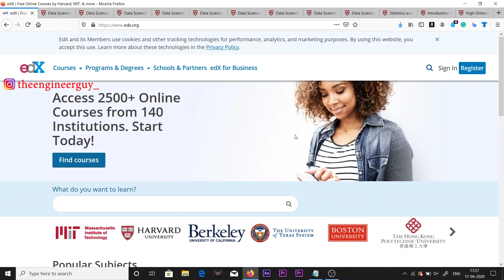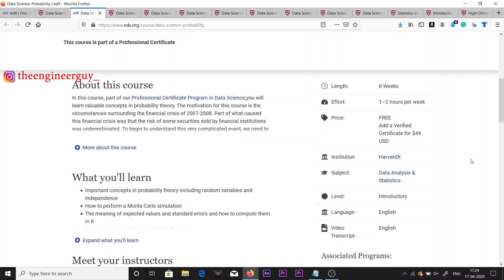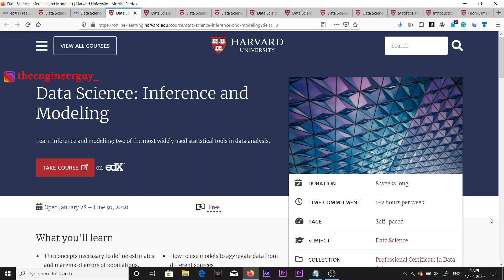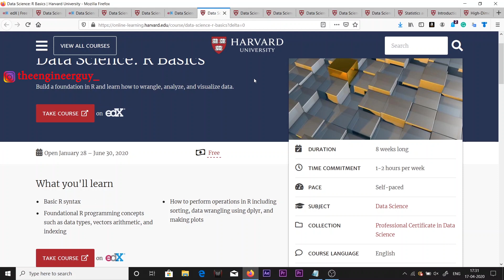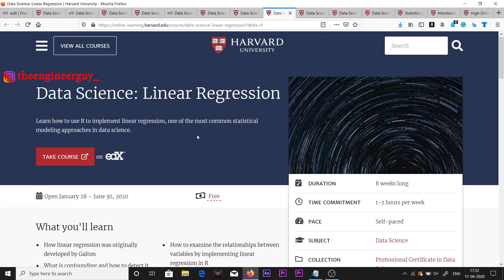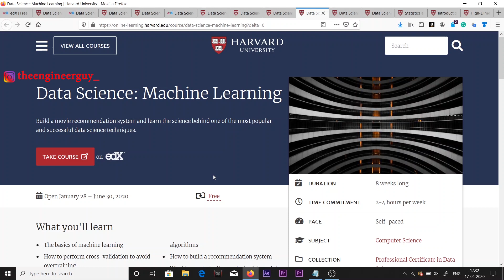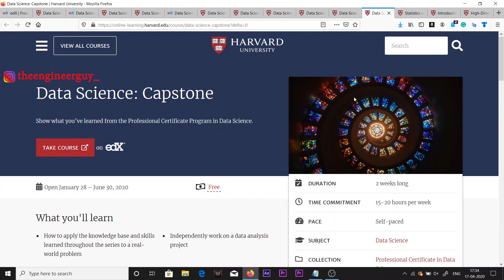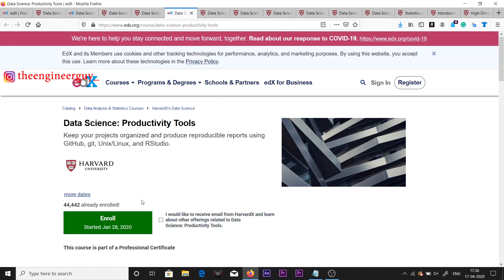How To Get @edXOnline Data Science Courses For Free | Get Harvard University Data Science Courses For Free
2. Data Science: Inference and Modeling
3. Data Science: Productivity Tools
4. Data Science: R Basics
6. Data Science: Linear Regression
7. Data Science: Machine Learning
11. Introduction to Linear Models and Matrix Algebra

In This Video:

Course description

In this course, part of our Professional Certificate Program in Data Science, you will learn valuable concepts in probability theory. The motivation for this course is the circumstances surrounding the financial crisis of 2007–2008. Part of what caused this financial crisis was that the risk of some securities sold by financial institutions was underestimated. To begin to understand this very complicated event, we need to understand the basics of probability.

We will introduce important concepts such as random variables, independence, Monte Carlo simulations, expected values, standard errors, and the Central Limit Theorem. These statistical concepts are fundamental to conducting statistical tests on data and understanding whether the data you are analyzing is likely occurring due to an experimental method or to chance.

Probability theory is the mathematical foundation of statistical inference which is indispensable for analyzing data affected by chance, and thus essential for data scientists.